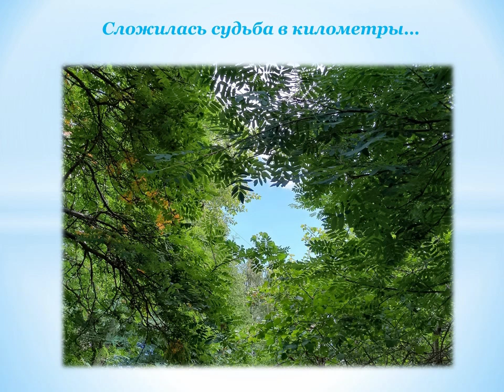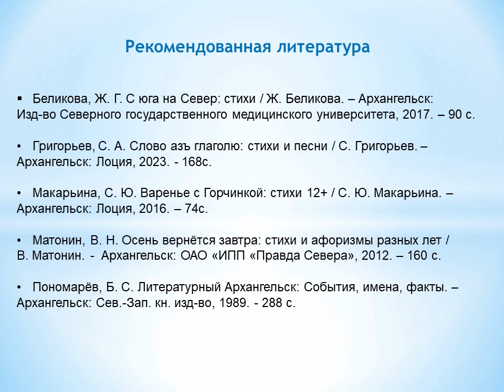В городе белых ночей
2024 год – год 440-летия города Архангельска. Поморская столица с каждым годом становится всё краше, развивается и привлекает много гостей из других регионов. Жители Поморья бережно относятся к традициям Севера, сохраняя и приумножая их. Но главное богатство города – это люди, гостеприимные, доброжелательные, открытые душой. День рождения города выпадает на период белых ночей и отмечается в последнее воскресение июня. Это время, любимое всеми горожанами. Сотрудник Библиотеки № 10 имени Федора Абрамова округа Варавино-Фактория Жанна Беликова представит стихи и песню, посвященные городу Архангельску.